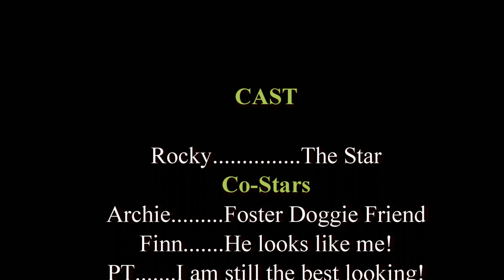Rocky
Meet ROCKY, a sweet 7 ½ year old boy of 55 pounds with a beautiful rough coat and classic black & white markings.
ROCKY is very social with people.  He grew up in a home with older adults, and was an only dog.  He loves hugs, pets, giving kisses, and hanging near his people.  ROCKY gets along well with his foster BC packmates and we’re told that he is OK around cats.  He likes to chase bugs in the yard, run, chill out and nap, and chew on a good deer antler.  There have been no accidents in the house! ROCKY may not have had formal obedience training; your love and attention will help him be the best dog possible.
ROCKY travels well, sleeps in his crate all night, is micro-chipped, heart worm negative and on preventative, and up to date on vaccinations. If you have an approved adoption application with Border Collie Rescue of Northern California let us know and we will request it be forwarded to us for consideration. ROCKY is being fostered in Granite Bay CA.